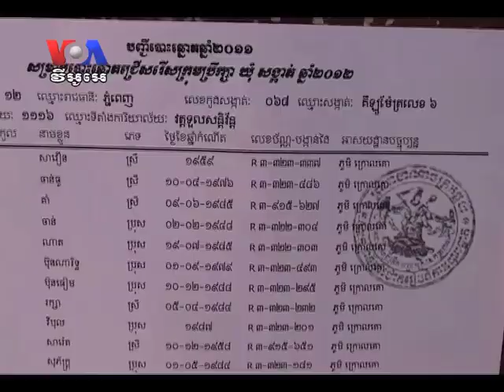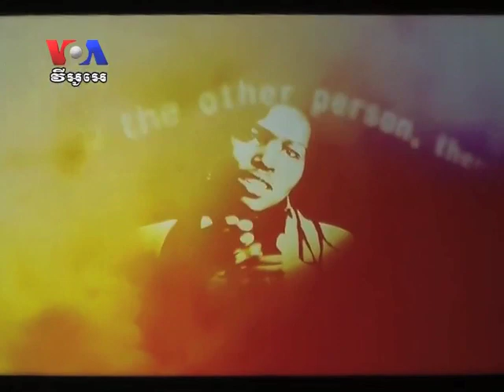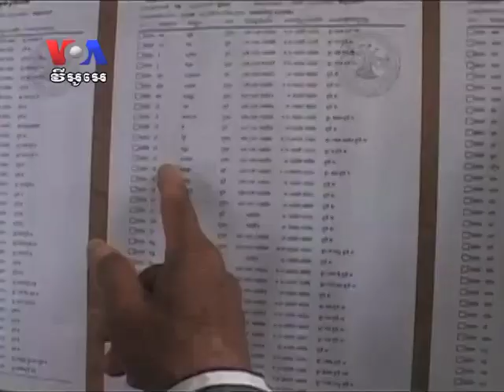Vital Voices Award for Tep Vanny Helps Cambodia, Sia Phirum Says (Cambodian news in Khmer)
The global leadership award land rights advocate Tep Vanny will receive Tuesday night in Washington DC from Vital Voices empowers Cambodian women and can assist citizens seeking justice,
the secretariat director of the Housing Rights Task Force in Cambodia said Monday. Sia Phirum, speaking with VOA Khmer's Sok Khemara in a Washington TV Studio, said he is in Washington for meetings with U.S. officials and NGOs and to support Tep Vanny. He will attend the gala event at the Kennedy Center. Former Secretary of State Hillary Clinton and Vice President Joe Biden are scheduled to attend. "I think that this award can help the [Cambodian] government to reconsider how it handles land issues for the people; otherwise Cambodia's reputation is in a downward spiral,'' Sia Phirum said.